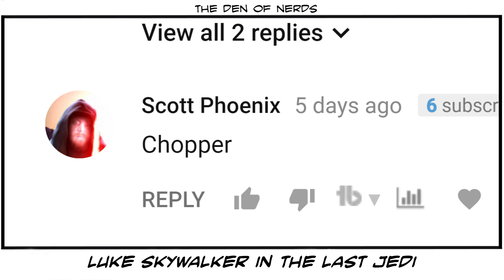Luke Skywalker in The Last Jedi Explained | Why His Arc with Kylo Ren & Snoke Makes Sense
Luke Skywalker in The Last Jedi Explained | Why His Arc Makes Sense

SPOILERS SPOILERS SPOILERS SPOILERS SPOILERS SPOILERS

Luke Skywalker's treatment in The Last Jedi is very controversial. In this video, I wanted to break down why I actually LOVE his arc in The Last Jedi and think everything makes perfect sense. His relationship to Kylo Ren, Rey, and Snoke is all explored and explained, but I think people miss a lot of it. Let's talk about it!

Josh is the Editor in Chief of Red Band Comics. If you want to check out the books he works on go

1)This video has no negative impact on the original works. It is not a replacement for the original work, in fact, it serves to make multiple viewings of the work more enticing. It’s good for the original work!

3)It is not transformative in nature. I am aggregating footage to have a visual representation of the points I’m trying to make.